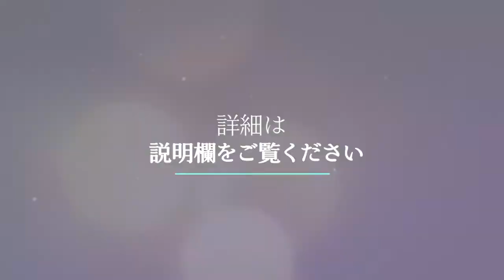身近にある野草 いたどりを美味しくいただく! いたどりと豚バラの中華風炒め/Itadori (Asian knotweed) Chinese Stir Fry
いたどりの旬は少し過ぎてしまいましたが．．．
今回作ったのは心芽オリジナル料理「いたどりの中華風炒め」です！
道端で見かけることが多いいたどりですが、食べられると知って驚きました。
しゃっきりとした触感、すっきりとした酸味、初夏にぴったりの爽やかな味わいでした。

食べてみたいと思った方はぜひぜひ心芽に遊びに来てください！

ーーーーー旬に居酒屋心芽　とはーーーーー
2004年創業、大阪府豊中市の居酒屋です🏮
おすすめメニューはマスターが目利きした新鮮なお刺身盛り合わせ。
他にもここでしか食べれない創作料理がたくさんあります！

みんなでわいわい、おいしい料理とお酒を楽しむ。
一人でしっぽり、お喋り好きのマスターがいるので寂しくありません。
出張帰りに、大阪空港から最短５分で着きます。

ぜひ一度お立ち寄りください！

＊感染症対策を行っております。ご来店の際は大阪府のガイドラインに従っていただきますようお願い申し上げます。
＊臨時休業・時短営業・入場制限を実施している場合があります。事前にお電話で確認、ご予約いただきますよう、ご協力よろしくお願い致します。

旬に居酒屋心芽_Google Map
〒560-0032 大阪府豊中市螢池東町１丁目３−１ 螢池森ビル新館101

ーーーーー心芽オリジナル商品のご紹介ーーーーー
●出汁ボトル　全３種（心、森、磯）　770円(税込)～
　心芽の基本出汁を基に作られた出汁ボトルです。椎茸、真昆布、いりこ、なまりかつおの4種を入れてシンプルに旨味を引き出します。（「森」、「磯」はこの基本４種に加え特別な乾物を追加した商品となります）
　お好きなお醤油を入れて冷蔵庫で3日ほど寝かせて頂きますと、旨味溢れる出汁醤油が出来ます。またお酢やその他の調味料などでも同様の旨味調味料をご家庭で簡単に作る事が出来ます。

●極旨新鮮玉葱ドレッシング　880円(税込)～
　店長の目利きで仕入れる国産玉葱を、ぎゅっと詰め込んだ特製ドレッシングです。玉葱の甘味を感じる滑らかな舌ざわりが特徴です。
　真空ミキサーにより、玉葱の栄養素や旨味を損なわずお届けします。血液サラサラ・老化防止などの効果も玉葱から期待できます。
　少し酸味の効いた心芽大人気のドレッシングです。

ーーーーー心芽ブログ更新中！ーーーーー
心芽スタッフの日々をつづったブログを更新中です。
笑える記事やほのぼのした日常を綴っています。ぜひ覗いてみてください！
心芽にお越しいただいた際は面白かった記事をスタッフに教えていただけたら嬉しいです！

おすすめ記事：「kanako ついにポチリました」

〇ビデオテンプレート
1.Large Title Slideshow-afteryou

〇音楽
1.おうちタイム-すもち
3.Savannah (feat. Philly K)-Diviners, Philly K.-NCS
4.Where'd You Go-Luna Lark, Julius Dreisig